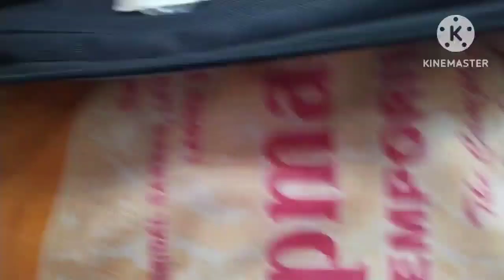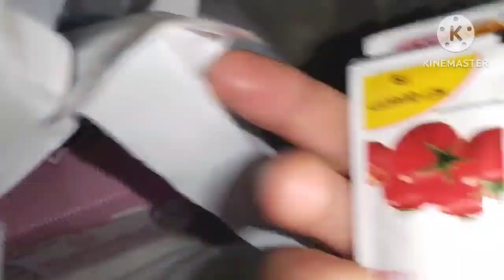Na chahte hue bhi wahi kaam karna pada | Safari ka bag 6 month me kharab ho gaya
Hello everyone,
Aaj main thora sa low feel kar rahi thi. Bahut dheere - dheere se sara kaam nibtaya fir socha ki lunch me bahar se kuchh le aate hai. khana na banane se time mil Gaya to maine kapde bag me pack kiye, sabjiyo ko clean karke freez me rakha. Bundi ka raita banaya.kafi late ho gaya fir mughe khana bhi banana para ..
Aage vlog me dekhiye kaise kya hua..